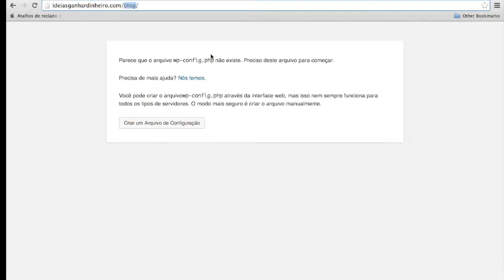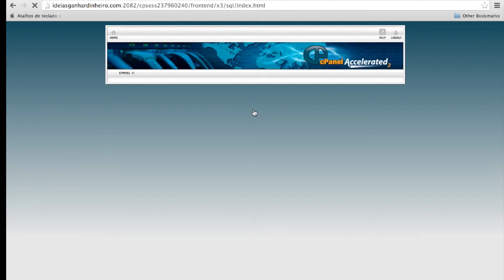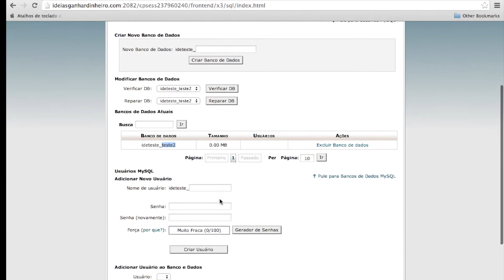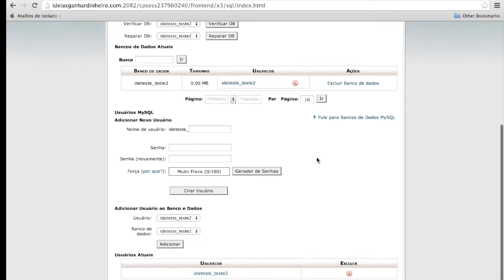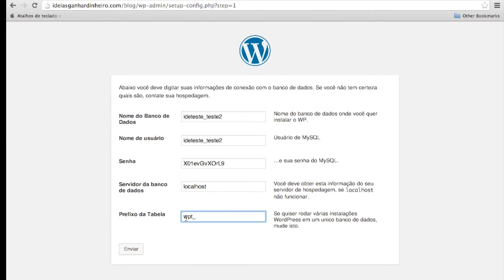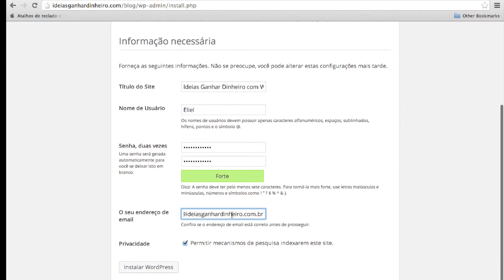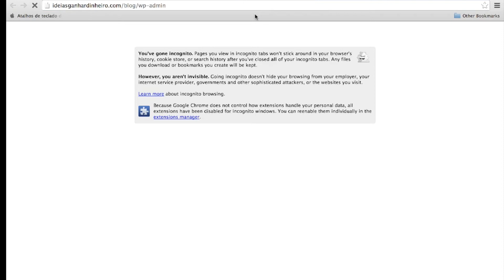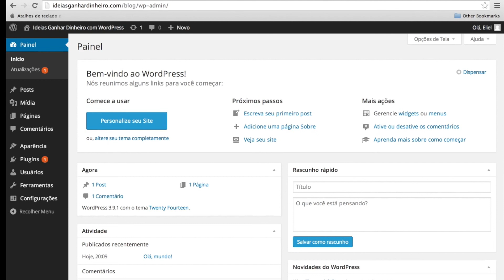Instalando o Word Press no Provedor - Curso de WordPress - Aula 05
COMPARTILHE NO SEU FACEBOOK, ajuda demais!

Aula 2 – Melhor provedor para WordPress, Como Escolher?

Aula 3 – Versão do WordPress mais atualizada, como baixar?

Aula 5 – Instalando o WordPress no Servidor da Hostgator

Aula 6 – Instalar Tema no WordPress, saiba como é fácil

Aula 7 – Atualização da versão do WordPress pelo painel

Aula 8 – Conhecendo o painel de Controle do WordPress